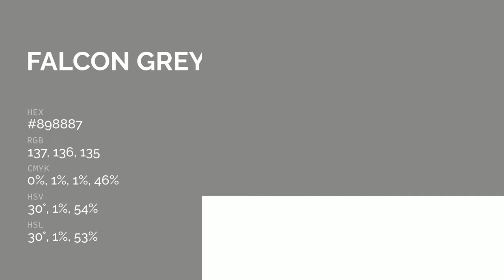Falcon Grey color #898887 hex color - Grey color - Cool color 898887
What color is Falcon Grey ? #898887 hex color - Grey color - Cool color 898887

Hex #898887 Color Code is also known as Falcon Grey color.